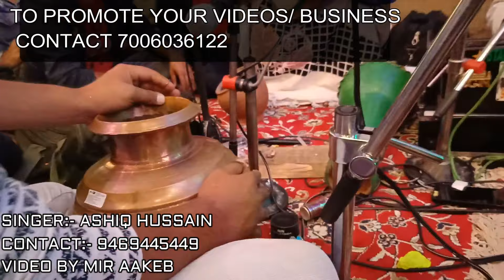SOUN MAHARAZ || Kashmiri Songs by Ashiq Hussain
Kashmiri wedding party songs
Kashmiri wedding  party Singer
Kashmiri Folk songs
Kashmiri Folk music
Kashmiri songs...
and WhatsApp MIR AAKEB on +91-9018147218